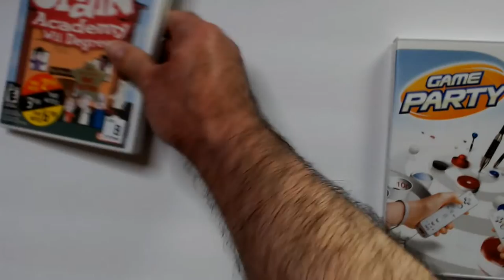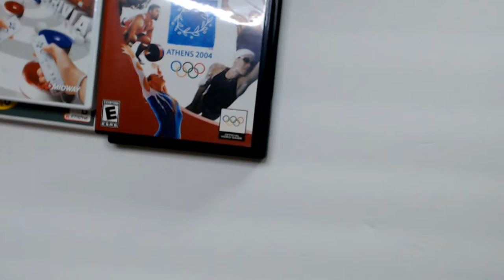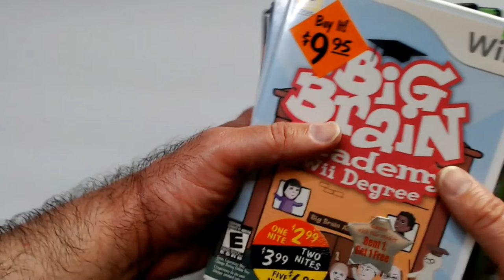Game Pick Ups